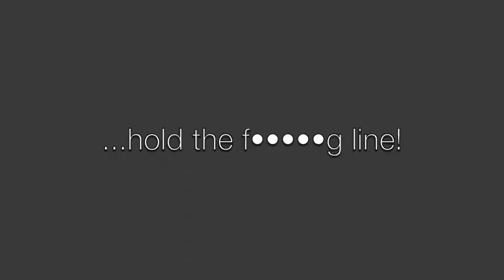WBSS : Mannequin Challenge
The cast of 'When Both Sides Surrender' do the mannequin challenge.